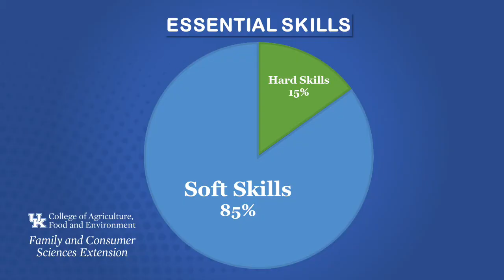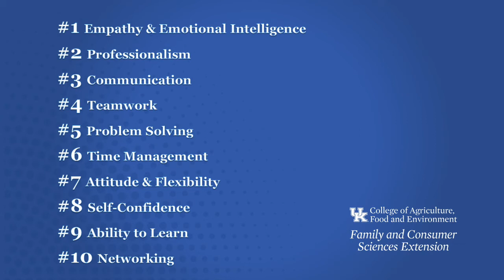Top Ten Soft Skills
Kristi visits with Mindy McCulley, Family and Consumer Sciences Extension Specialist for Instructional Support, to discuss the Top 10 Soft Skills.
In a 2018 University of Kentucky Cooperative Extension needs assessment study, all 120 counties identified “more qualified employees for existing jobs” as a critical community issue. Soft skills are the personal attributes that allow us to relate effectively with others leading to greater job performance and overall job satisfaction.  According to Harvard University, the Carnegie Foundation and the Stanford Research Center, 85% of job success comes from having well developed soft skills or perhaps you have heard them referred to as people skills. The Kentucky Chambers of Commerce has identified essential soft skills as the number one workforce priority. The 10 Soft Skills for Success are: Empathy and Emotional Intelligence, Professionalism, Communication , Teamwork, Problem Solving, Time Management, Attitude and Flexibility, Self-Confidence, Ability to Learn, and Networking.